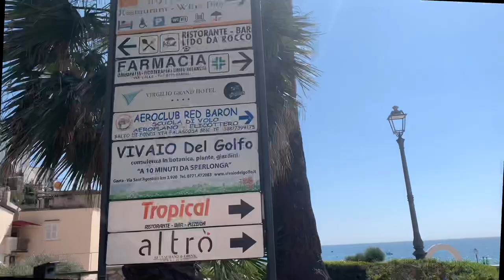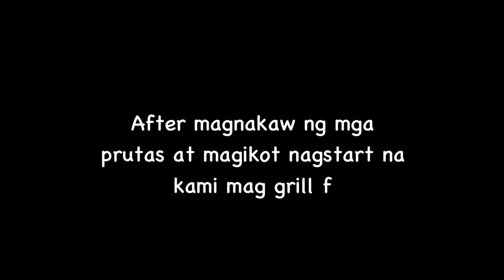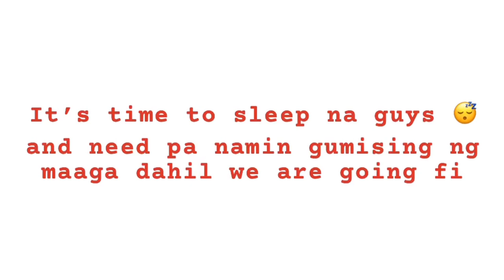Vacation day 1 | san giovanni incarico | pretty iStar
Thank you all so much for much for watching my video 😊

CREDITS TO:

🎵  Fuori c’è il sole ☀️ -Artist: lorenzo
fragola